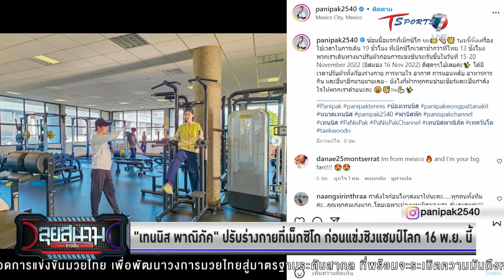“เทนนิส” ปรับร่างกายที่เม็กซิโก ก่อนชิงแชมป์โลก 16 พ.ย.นี้ | ลุยสนามข่าวเย็น | 5 พ.ย.65 | T Sports 7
วันเสาร์-อาทิตย์ จ-ศ เวลา 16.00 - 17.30 น.